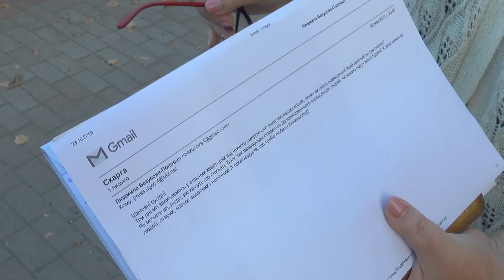Мешканці Івасюка, 46 кажуть, що котли Монастиря святого Йосифа забруднюють повітря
Монастир святого Йосифа в Івано-Франківську опалюють деревиною і це не може спричинити запах у мікрорайоні міста. Про це сьогодні нам у коментарі розповів настоятель храму Андрій Цікало. На викиди з димоходів монастиря у соцмережах і в коментарях журналістам Суспільного поскаржились кілька мешканців будинку, що на вулиці Івасюка, 46, що знаходиться по сусідству з храмом.